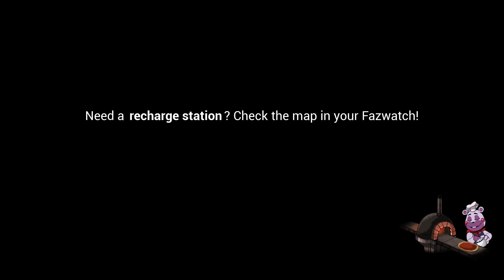Turboclub Plays SECURITY BREACH: Ep 6 - Vanny